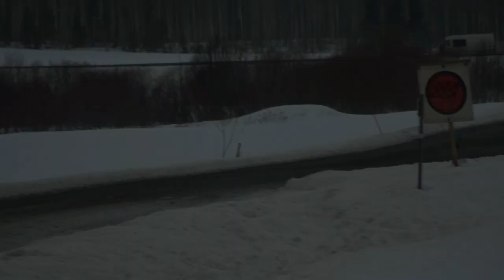Kiuruvesi SM-Rallisprint 2.3.2024 Juho Mäki-Tammela